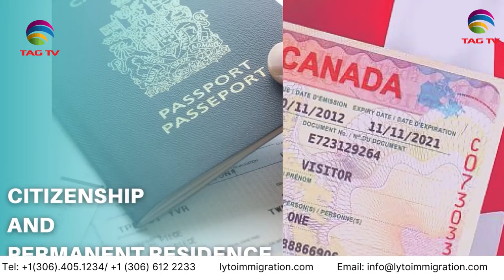International and Canadian News - 8 MAY, 2024